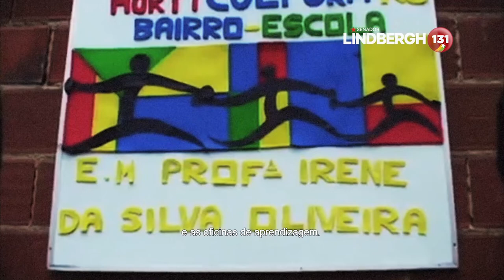NOSSA ARMA É A EDUCAÇÃO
Trabalhei muito em parceria com Lula para trazer um campus da Rural para Nova Iguaçu. O compromisso com a educação foi uma marca da minha gestão: além da universidade, criamos programas como o Bairro Escola, que atendia 70 mil crianças, e aprovamos o melhor plano de carreira municipal do RJ para os professores. Quero ser senador novamente para continuar lutando pela educação.